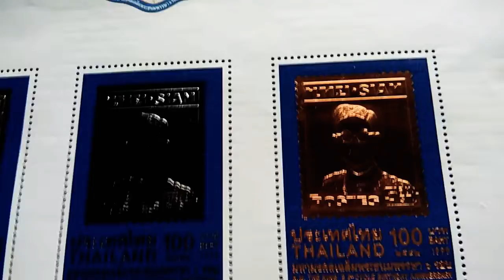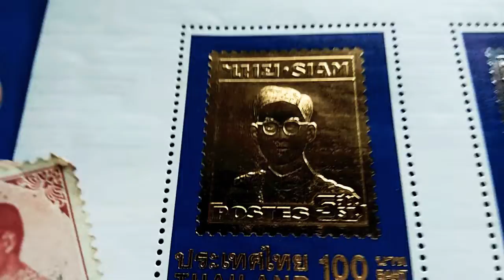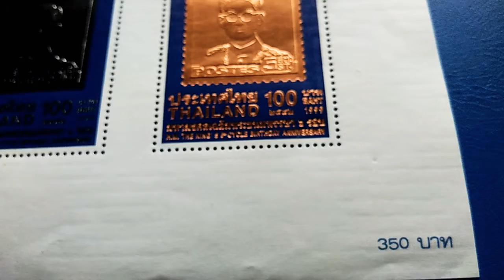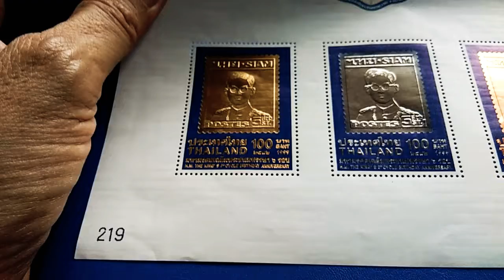ทอง เงิน นาค แสตมป์ ที่ระลึกวาระเฉลิมพระชนม์พรรษา 6 รอบ